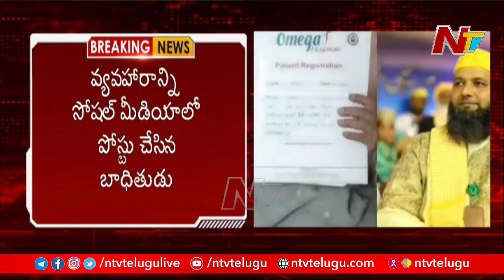సీఎం రిలీఫ్ ఫండ్ పేరుతో రెండు లక్షల వసూలు | Man Cheats Cancer Patient for Two Lakhs | Ntv